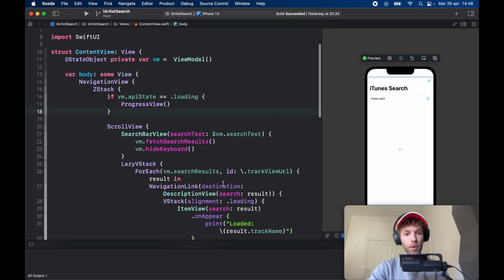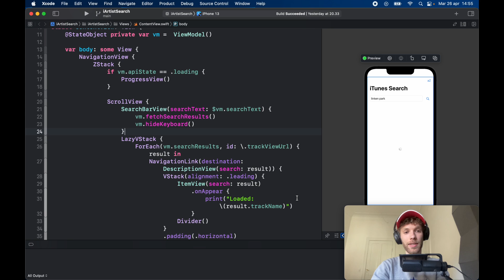Should you learn UIKit or SwiftUI in 2022 for iOS?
In this video I will be explaining why it's important that you learn both UIKit and SwiftUI in 2022. SwiftUI is a new technology that a lot of companies still haven't adapted to, and that means that a lot of code is still written and maintained in UIKit.

That also means that there's a lot more documentation for UIKit since it's been used for so long, and SwiftUI is only a couple of years old so there's still a lot of work to be done.